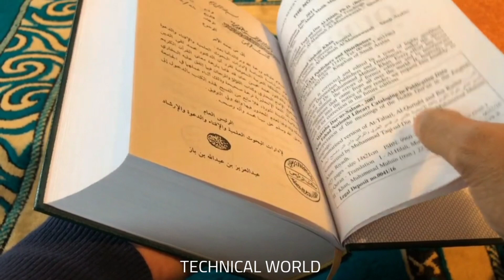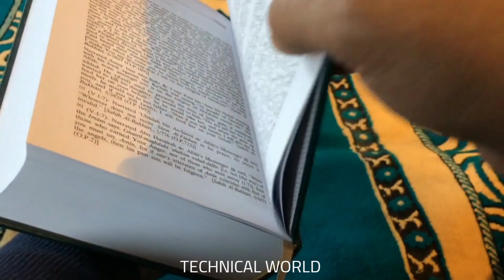Ramadan Mubarak Status| Ramzan Mubarak WhatsApp Status by Technical World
Assalamualaikum Dosto umeed krta hun ap sb khairiyat sy hongy Sb sy pehly Tamam Ahle islam ko Ramzan Kareem Mubarak ho ALLAH pak is babarkat Maheny mai ham db ko Rozy rakny,Tilawat karny aur naik Amaal krny ki Zyada taufeeq ata kry Aameen..